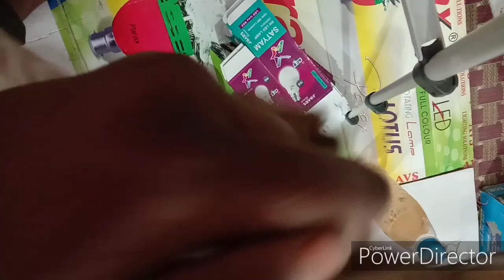How To Clean Led Bulb Warranty And Marker By Technical Karan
concealed light ko kaise banana hai,  is vedio me pora explain karke bataya gaya hai.

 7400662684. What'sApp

हमारी कंपनी में कैश ऑन डिलेवरी सुबिधा उपलब्ध है |

हमारी कम्पनी में ऑनलाइन बुकिंग के लिए नीचे दिए गई ब्लू लाइन पर क्लिक करें |

हमारा aplication app प्ले स्टोर से डाउनलोड करें |

facebook link online stor